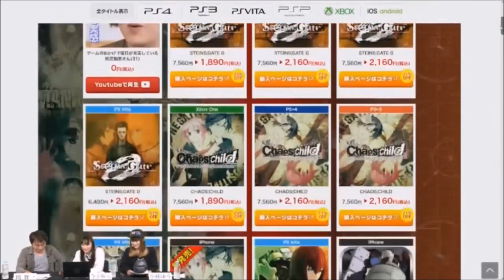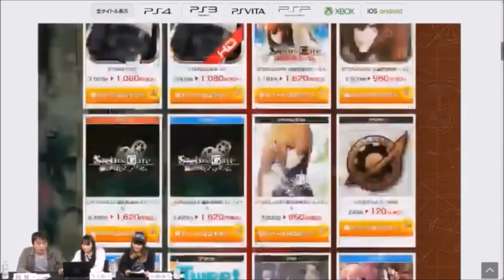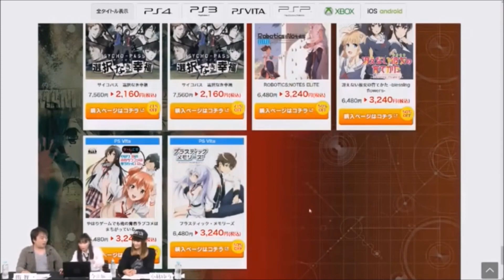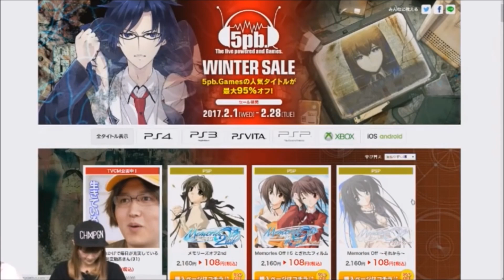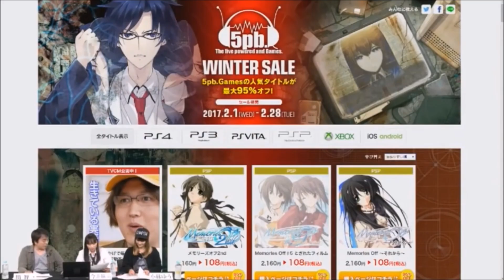【声優界の暴君ｗ】 声優界の暴れん坊の関智一が大暴走していますｗｗｗ←今井麻美と小林ゆうは終始汗だくでフォローｗｗｗ